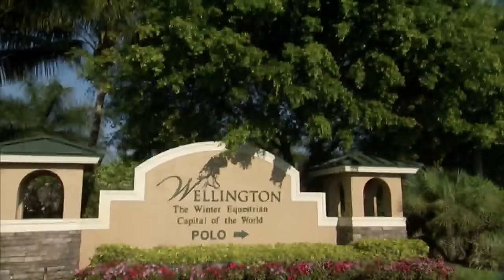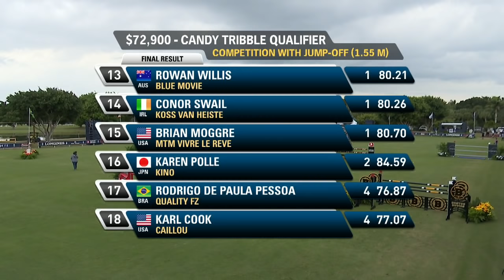RE-LIVE | Candy Tribble Qualifier | Wellington (USA) | Longines FEI Jumping World Cup™ 2019/20 NAL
Relive the Candy Tribble Qualifier of the Longines FEI Jumping World Cup™ 2019/20 (North American League) from Wellington (Florida, USA).